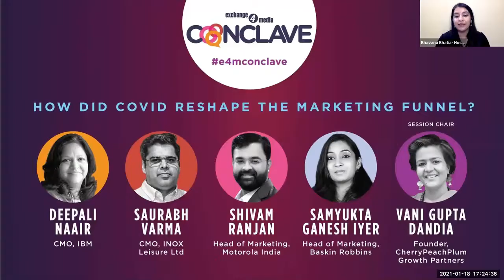Panel discussion at e4m Conclave 2021